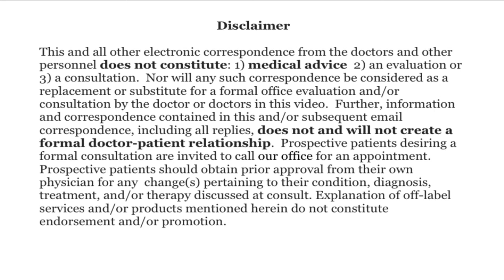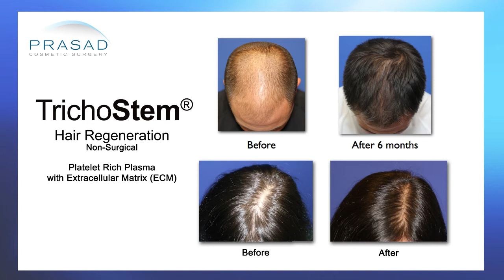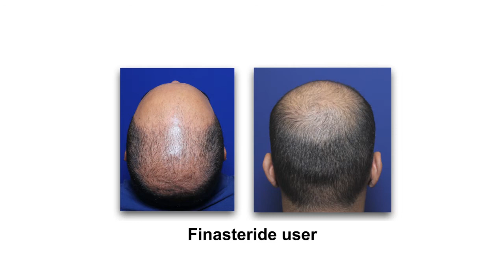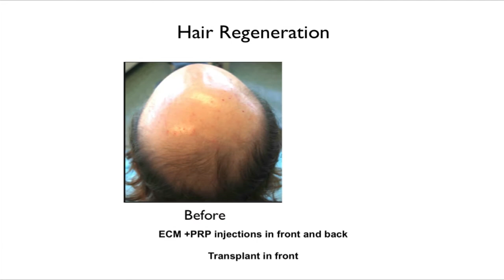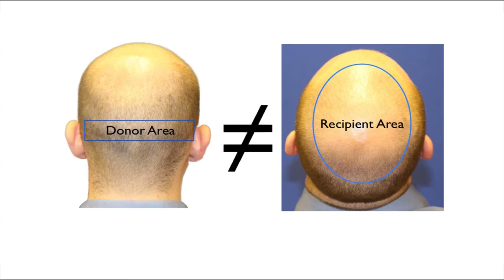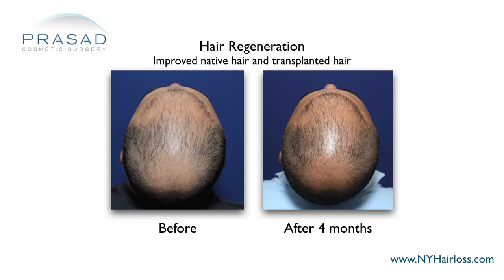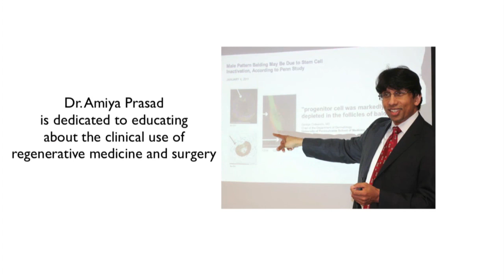Why Hair Completely Gone in the 20s May Not be Treated with Transplants and Medical Therapies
For more results of the Hair Regeneration non-surgical treatment, please go

A 24-year-old man is and bald, despite trying numerous medicines to manage it. He wants to know how to address his hair loss and whether male pattern hair loss can only be cured via hair transplant.

New York hair restoration  Amiya Prasad, M.D. reviews his concerns in this video, and explains how men in their 20s are not advised to undergo a hair transplant due to transplant’s inability to match desired density of men in their 20s, and why other treatments may not work if he’s already bald:

1:17 — Dr. Prasad details his background training in cosmetic oculofacial plastic and reconstructive surgery, as well as his experience as a hair loss specialist and founder of TrichoStem™ Hair Regeneration Centers

1:54 — How genetic pattern hair loss is progressive and has no known cure

2:26 — How finasteride slows down hair loss progression but does not cure it

2:52 — Dr. Prasad talks about Hair Regeneration can prolong the lifespan of existing hair and thicken existing thinning hairs for as long as 5 years

3:53 —  Why someone with aggressive and early onset hair loss is not a candidate for medical hair loss management

4:24 — How a hair transplant will give very limited results especially in younger people with aggressive hair loss

5:53 — Dr. Prasad’s recommendation